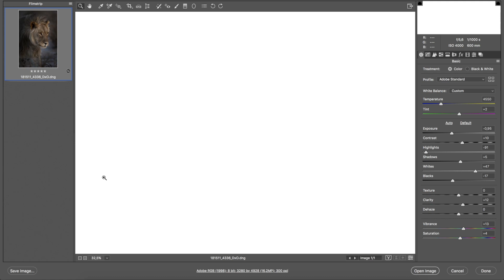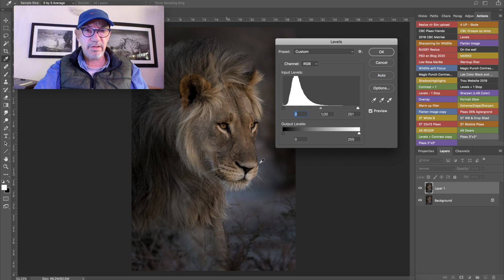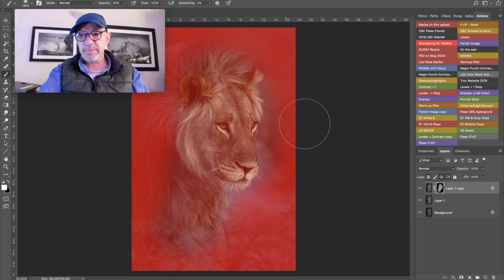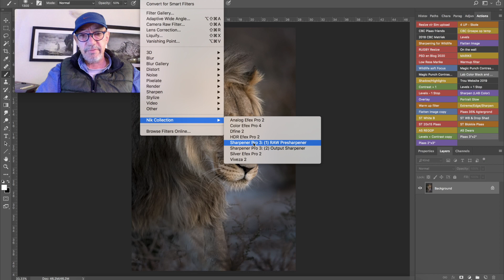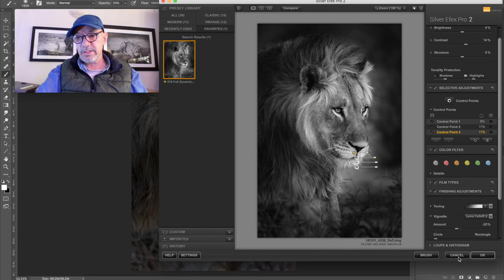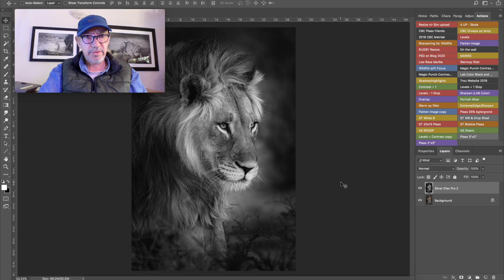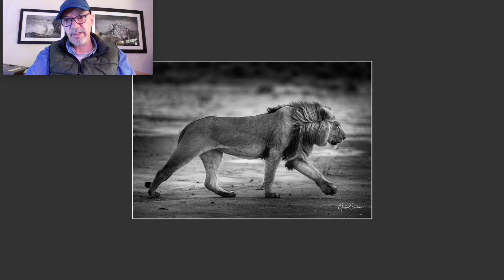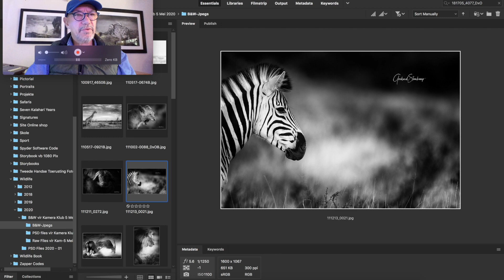How to edit black and white wildlife images by Gerhard Steenkamp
Gerhard Steenkamp explain his workflow regarding black and white wildlife photography